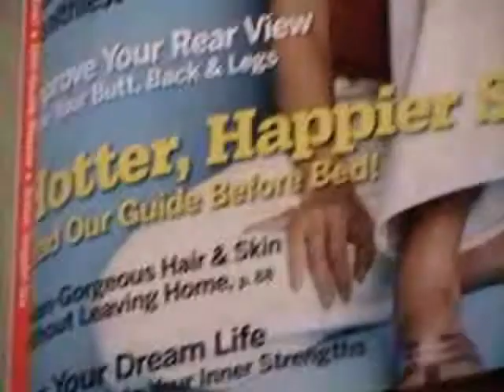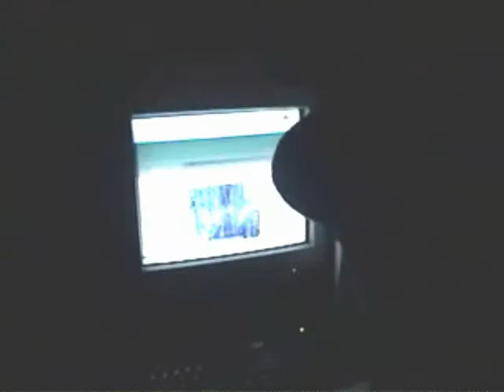G-14 Classified Part 2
Award Winning Film Masterpiece... Unfortunately it has to be split into 6 parts because it was too long for youtube, parts 1-6 is all one continuous movie.  It is a tale of action and well more action